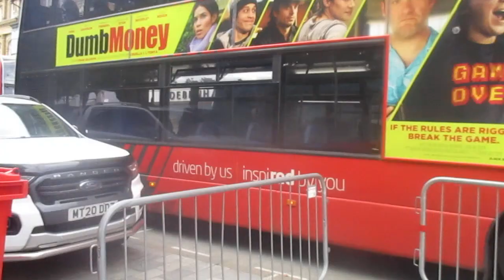That Is a X4 R1 And X7R Bus In Salisbury